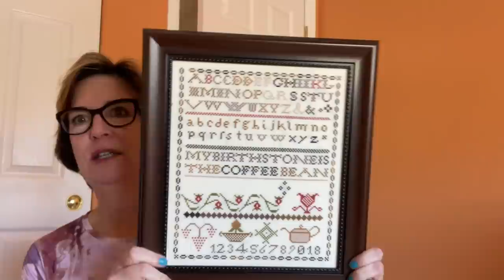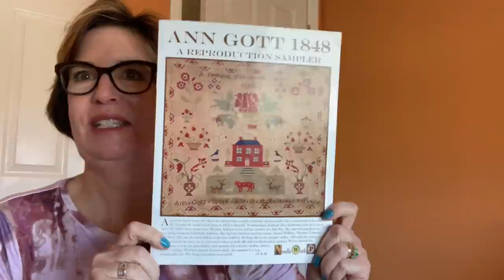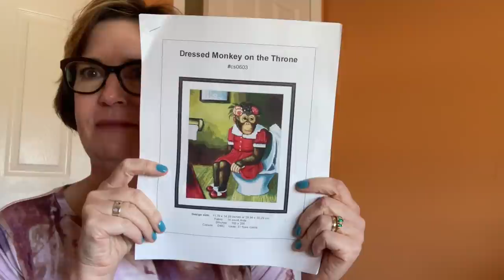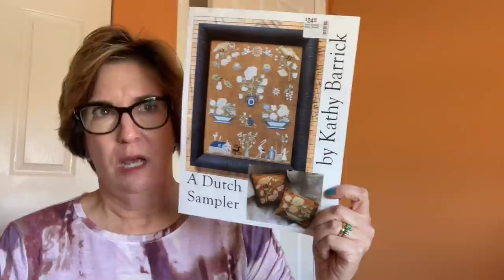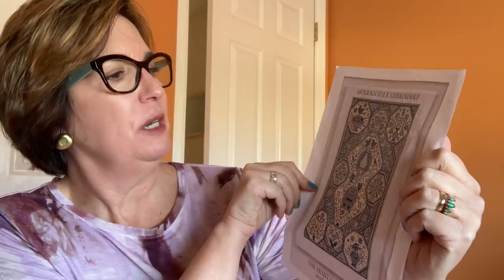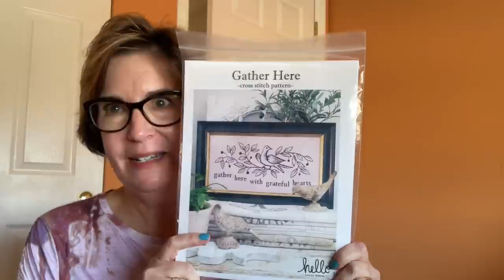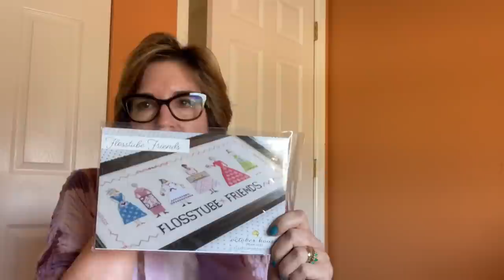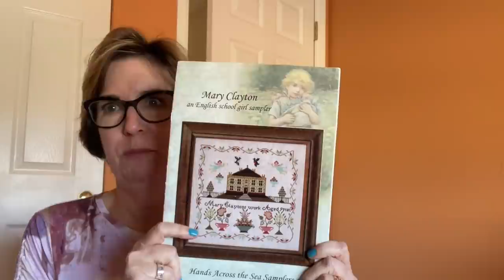FLOSSTUBE #4 New start, haul and WIPs